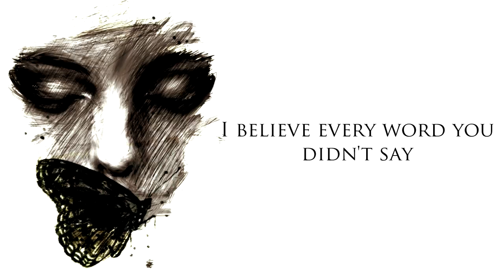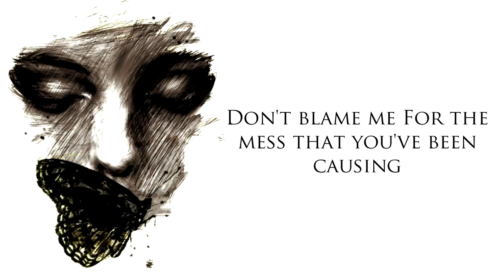Grace Carter - Silence (Lyrics)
Follow Grace Carter!